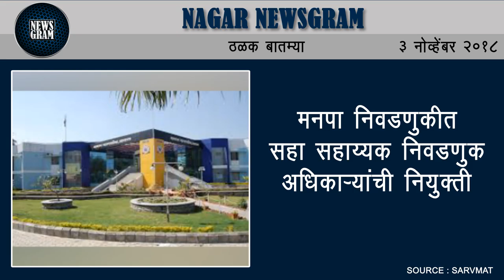Nagar Newsgram | Nagar News | Today's News Headlines | 3 November 2018